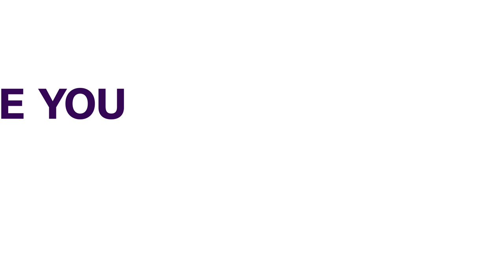Saudi-Born Canadian Charged With Aiding Islamic State | FOREIGN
U.S. prosecutors on Saturday say they have charged a Saudi-born Canadian man for aiding the Islamic State militant group.